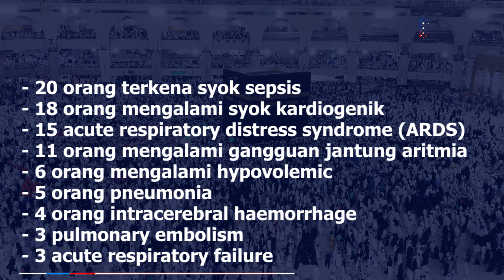144 Jamaah Haji Indonesia Meninggal di Tanah Suci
PIJAR CHANNEL --

Facebook : Pijar News dan Pijar New